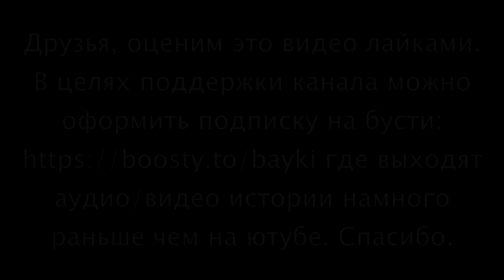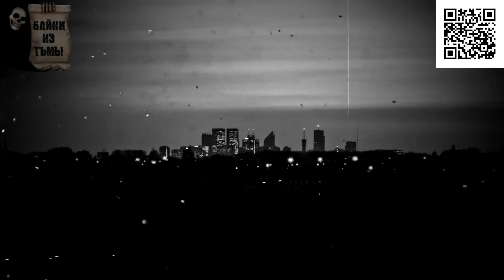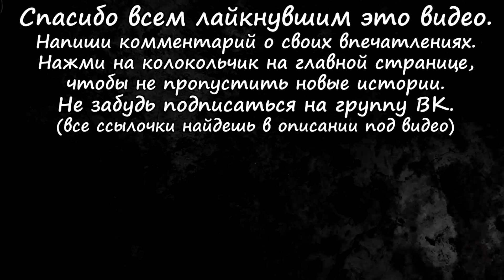ПРО ВЕДЬМ. Страшные Истории на Ночь (6в1)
0:00 За всё надо платить
6:57 История одного бесплодия
13:09 Сила ведьмы
18:57 Странная двоюродная бабушка
23:00 Соседки
27:03 Ох, Мария!

Автор истории "За всё надо платить": Надена.
Автор истории "История одного бесплодия": Баронесса Мюнхаузен.
Автор истории "Сила ведьмы": Миллениум.
Автор истории "Соседки": vishavi.
Автор истории "Ох, Мария!": Долгопят.